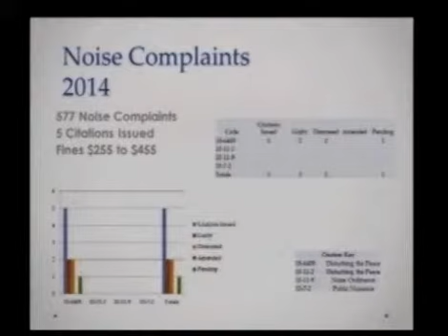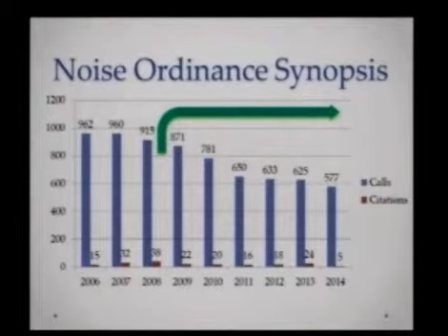Noise Ordinance Report - January 5, 2015